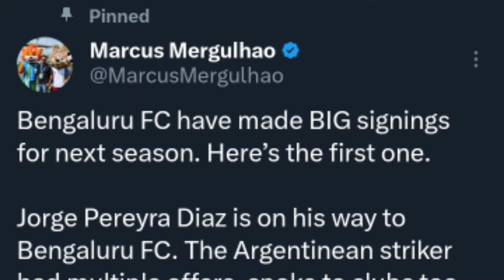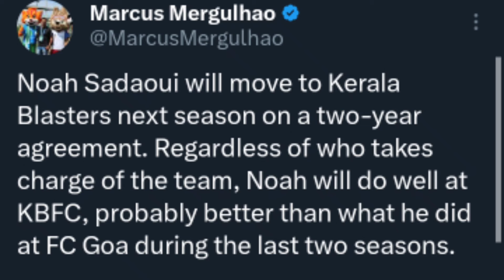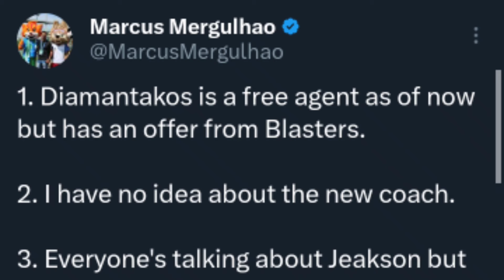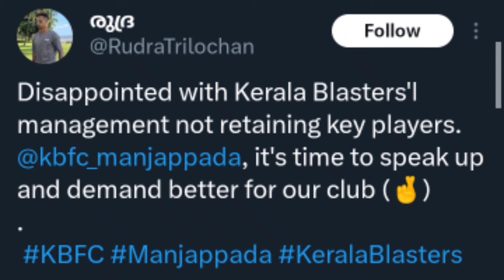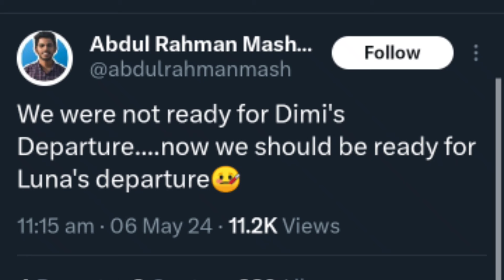WTF is Happening 😳 Luna & Dimi Gone😬 എന്തൊക്കെയാ ഇവിടെ നടക്കുന്നെ 🚶‍♂️